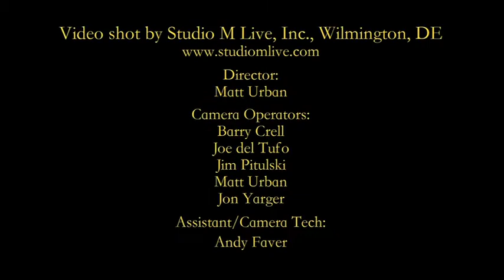Beneath The Tide LIVE @ 3RP, PA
Edensong performs a live rendition of their epic 10-minute song, "Beneath The Tide"

I edited the footage for the band, which was shot by Studio M Live, Wilmington, DE at the 3RP Festival in Pittsburgh PA (2009)